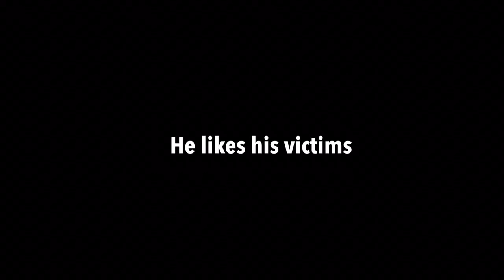Waffle House Chainsaw Massacre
Can you survive the weekend?